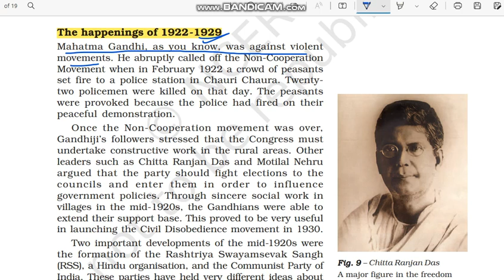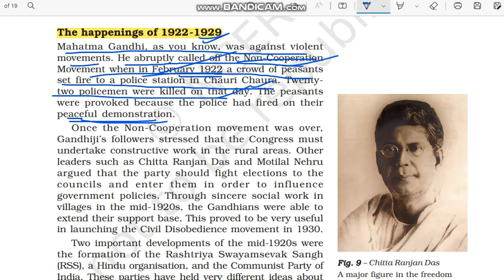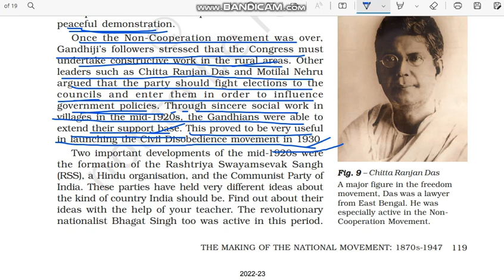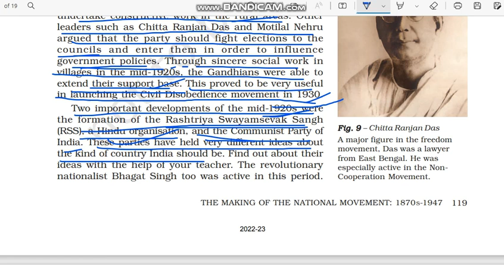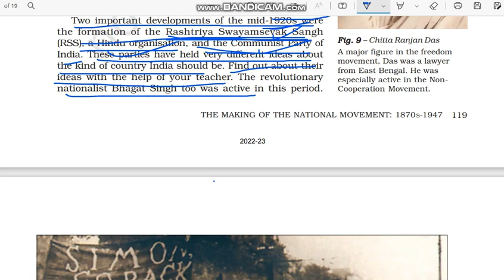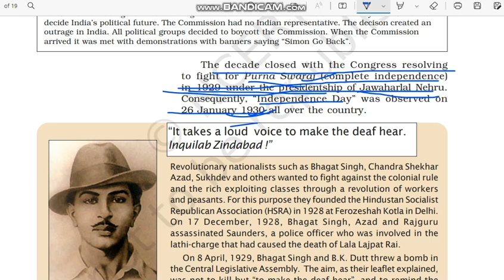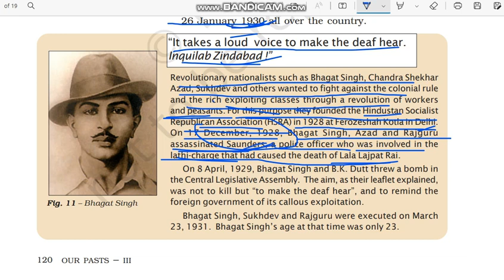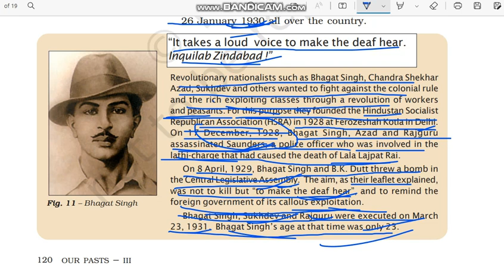The happenings of 1922-1929 | The Making of the National Movement |Class 8 History chapter 9 | UPSC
The happenings of 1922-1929 | The Making of the National Movement 1870s--1947
 | Class 8 History chapter 9 @internet_learning | NCERT| UPSC

Class: 8
Subject: History
Chapter: The Making of the National Movement 1870s--1947

In this video the topic - "The happenings of 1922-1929" of "NCERT History Class 8 Chapter 9" - "The Making of the National Movement 1870s--1947" is explained in very simple and detailed manner. Both Hindi and English languages are used while explaining "The happenings of 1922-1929" of chapter 9 History 8" - "The Making of the National Movement 1870s--1947" so that you can understand more easily.